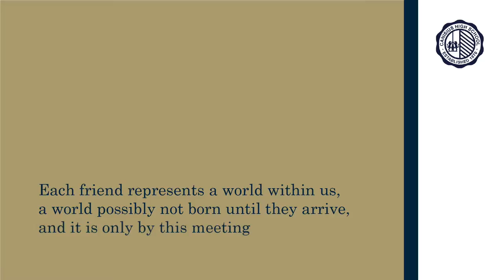The Canisius High School Freshman Retreat 2014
This video is a collection of photos from The Canisius High School Freshman Retreat, which took place February 27 - March 1, 2014.  This was presented at the retreat's Closing Ceremony during Fr. Betti's homily.

Dive in the Blue, Shine in the Gold